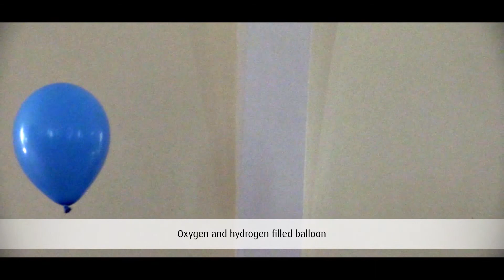Properties of Helium, Hydrogen and Oxygen & Hydrogen Mix - Inspiring Gases